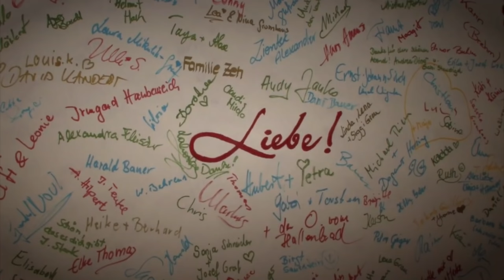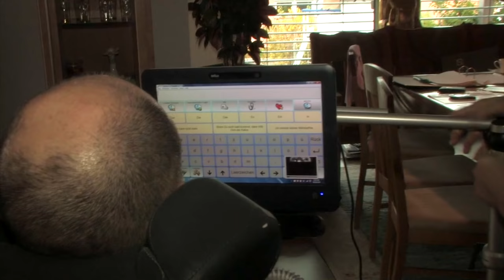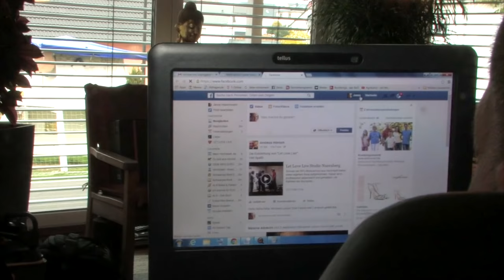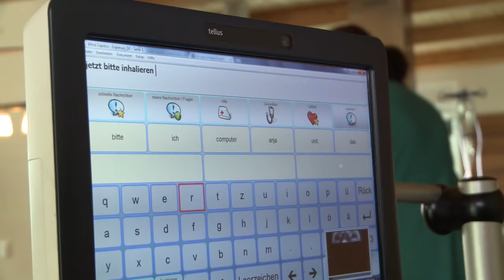Kennst Du ALS? - ein Tag bei Familie Hübschmann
Janos leidet seit 2006 unter der Nerven Erkrankung ALS
er und seine Familie machen das Beste draus